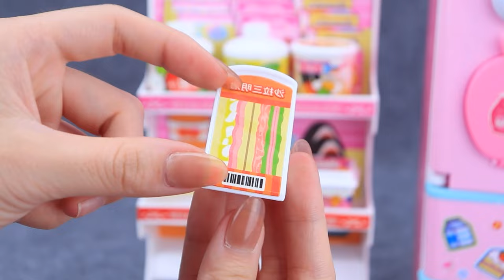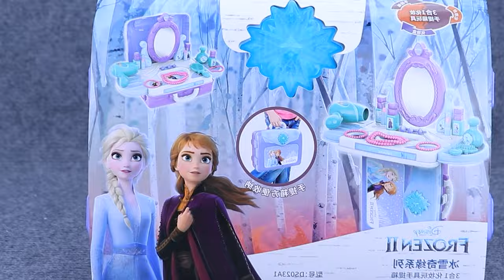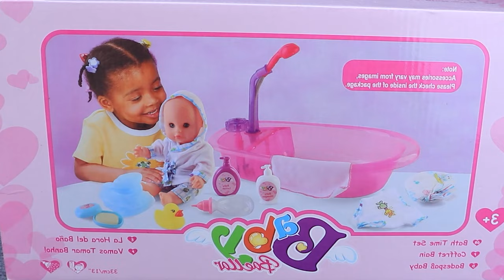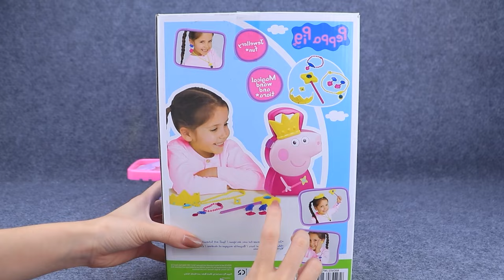63 Minutes Satisfying with Unboxing Cute Pink Ice Cream Store Cash Register ASMR | Review Toys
63 Minutes Satisfying with Unboxing Cute Pink Ice Cream Store Cash Register ASMR | Review Toys

🌸✨ Step into a captivating pink paradise with our newest video: " Immerse yourself in 63 minutes of pure satisfaction as we unbox and review the delightful Pink Ice Cream Store Cash Register toy! Experience the soothing ASMR sounds and captivating visuals as we explore every charming detail of this adorable playset. Whether you're a kid or a toy enthusiast, this video offers a relaxing and enjoyable escape, showcasing the fun features and delightful design of this cute ice cream store. "